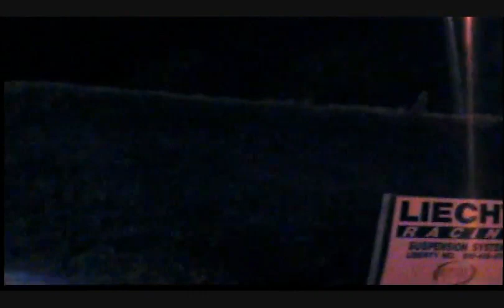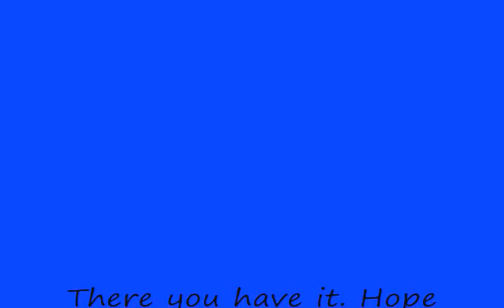Kingsville Race 6/12/09 Levi #2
This is another one of my video's of me racing my YZ at Challenge Tracks. ( Kingsville, Missouri ) its a GREAT track and one of my favorites. HOPE YOU ENJOY IT!!! COMMENT!!